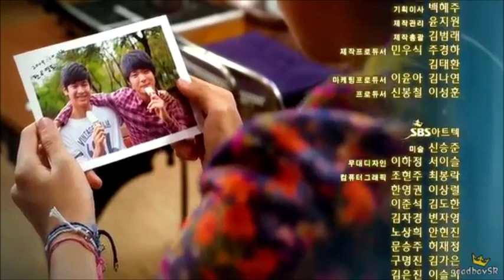The Heirs - 9. bölüm fragmanı - Türkçe Altyazılı.